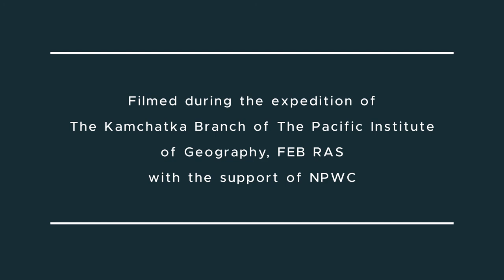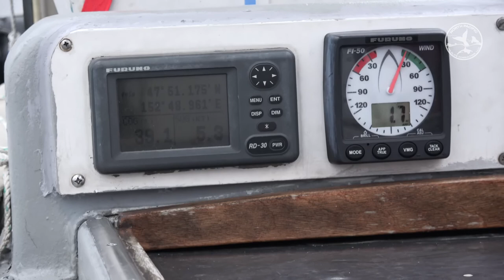CHASING THE SPERM WHALE В ПОИСКАХ КАШАЛОТА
Снято во время экспедиции Камчатского филиала Тихоокеанского института географии ДВО РАН при поддержке NPWC.